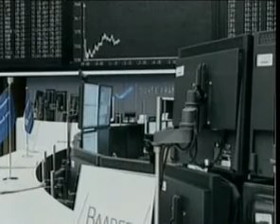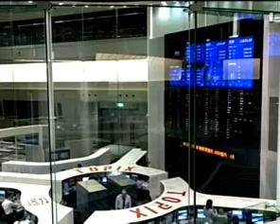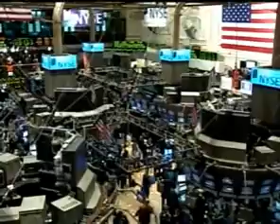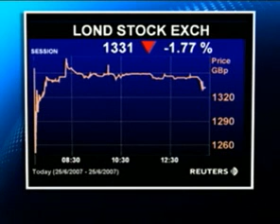Οικονομικές Ειδήσεις από την Financial Mirror 13 Αυγούστου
Καθημερινό οικονομικό δελτίο ειδήσεων από την Financial Mirror.TV. Ανάλυσης των κυριοτέρων ειδήσεων από Κύπρο και τον υπόλοιπο κόσμο με θέματα όπως η Οικονομία, Χρηματιστηριακά, Πολιτική, Γεωπολιτική.